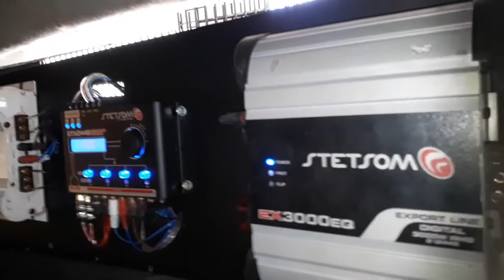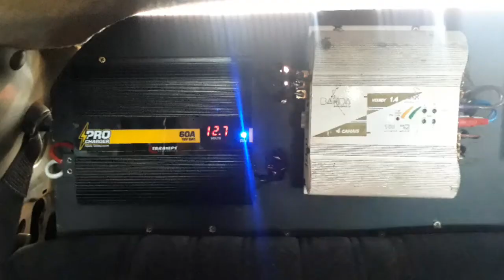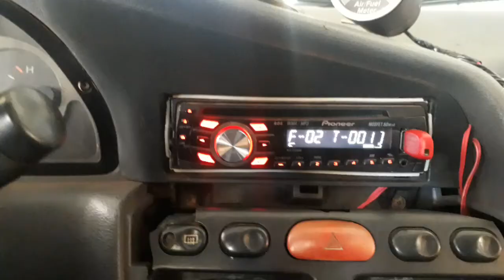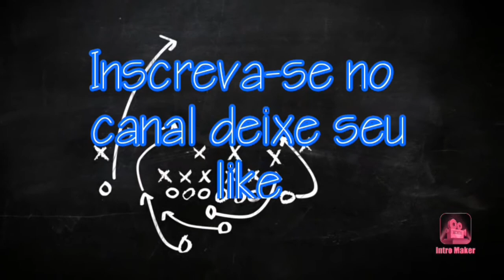Projeto de som pancada no palio 1.5 top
Som muito forte dois falantes oz 2000rms
.potência ex3000eq para os falantes
.banda 1.4 voxer para as cornetas e Twitter
.um processador de áudio STX2448 top
.uma fonte 60A taramps muito boa

.meu face maykon.maikin .